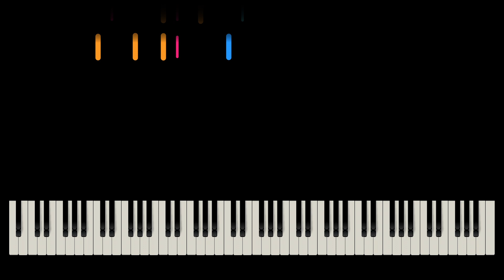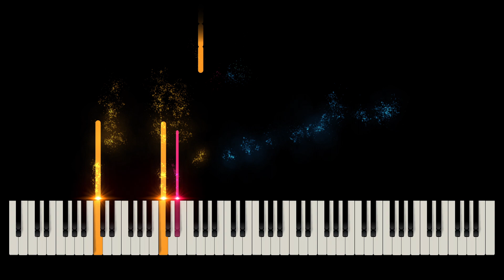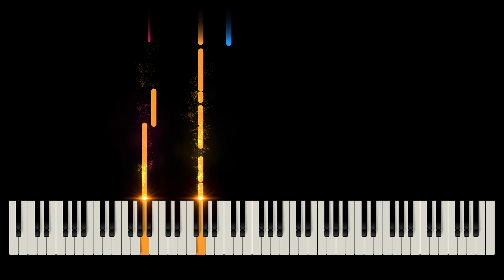𝐃𝐄𝐍𝐙𝐄𝐋 𝐂𝐔𝐑𝐑𝐘 ♫ LONESTAR JAZZ | Acoustic Solo Cover ► Colour Of Music (Piano Visualizer)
A 𝐏𝐢𝐚𝐧𝐨 𝐂𝐨𝐯𝐞𝐫 of Denzel Curry's "𝐋𝐎𝐍𝐄𝐒𝐓𝐀𝐑 𝐉𝐀𝐙𝐙" by Colour Of Music

► Video / Programmer: Sebastien Roche

★ IMPROVE YOUR SOLO PIANO SKILLS ★
   -  Learn New Songs
   -  Improvisation techniques
   -  Arrangement of Popular Songs
   -  Re-harmonization Tips and much more...

Outside, looking in
Reached me on a place you've never been
See, I have the power of many men
When I walk, you don't see a grin
It's my ignorance with intelligence
Militant move, you should never question the elephant
I appear, yet I'm barely even here
When you're not around, there’s no one that's allowed to see my tears
Adam to your Eve, apple of your eye
Whatever the circumstances, know I'll end up on your side
Carole, hit you with the lovestruck arrow
Feelings start to scat like Ella Fitzgerald
Pharaoh, honestly, I meant to say pheromone
You was always there since my parents was never home
Orphan, cracked fortune
Protecting my precious orchid from evil forces
Dormant, see the sky's not stormless
Monday is so heavy
Hit you back on a Tuesday, when things feel steady
Here's the prophet, the one and only who's laying there
Forever known as E, ain't no need for the alias
I'm representing Mars till I feel like an alien
And you're the only star that I'll date again, love
[Chorus: Denzel Curry]
Days without your face
It's hard to stay sane alone
I hate the time you're not here
You're the closest thing to home